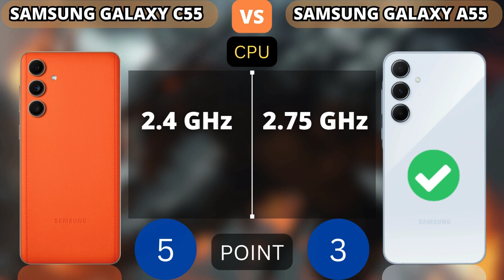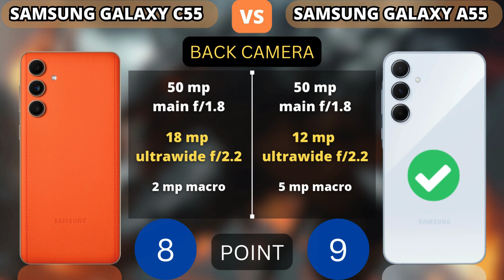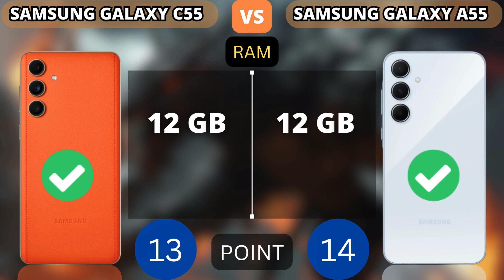Samsung Galaxy C55 5G vs Samsung Galaxy A55 5G | PHONE COMPARISON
This video shows a comparison of specifications Samsung Galaxy C55 5G vs Samsung Galaxy A55 5G | PHONE COMPARISON